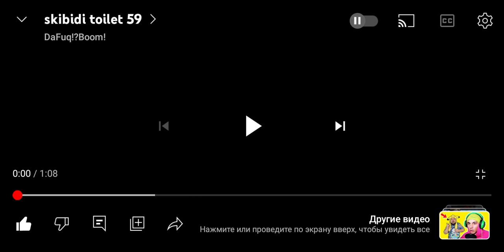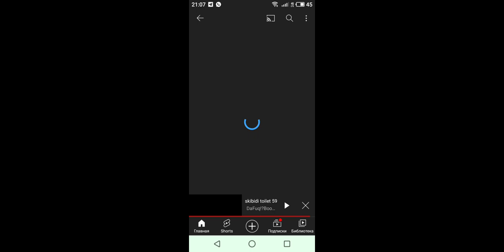СКИБИДИ ТУАЛЕТ 59 СЕРИЯ (реакция)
Оригинал: @DaFuqBoom